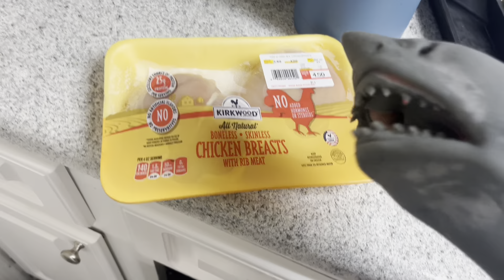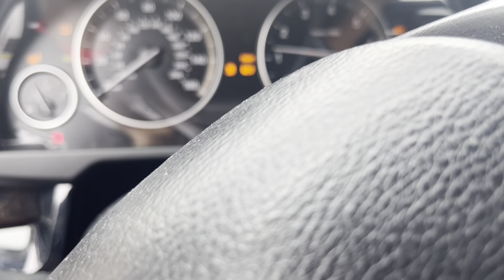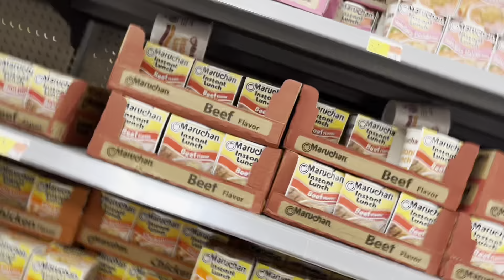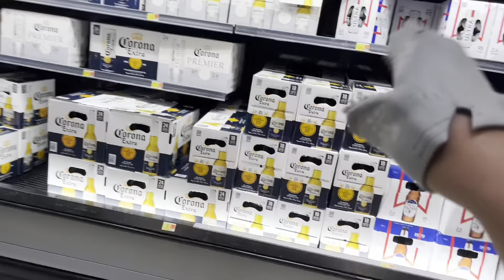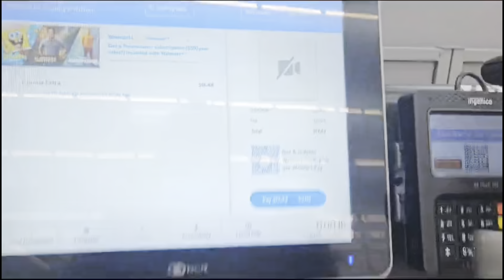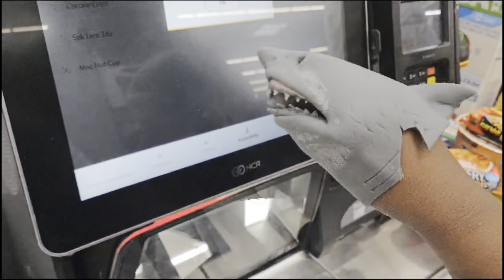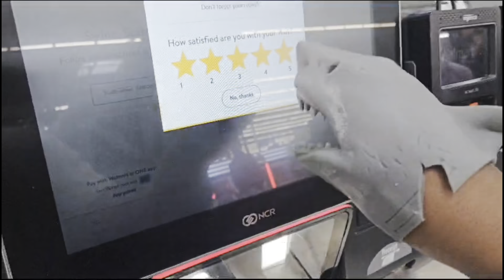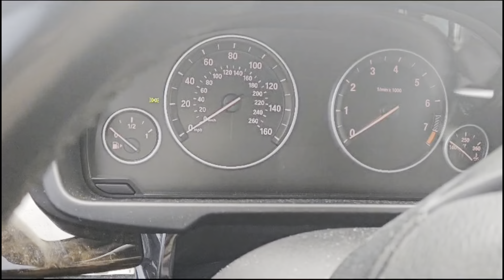Shark Puppet Goes To Walmart!